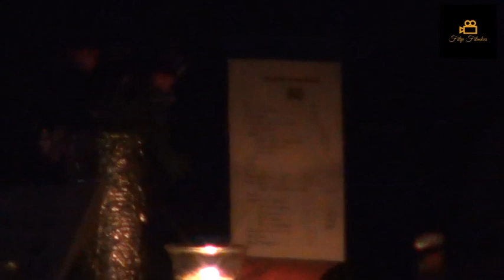Gentse Meezingers met jason als Wim Claeys van jaar 2015